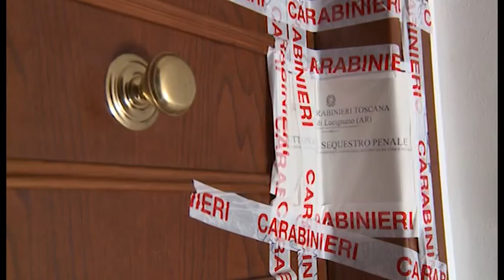Ventenne morta, il Ceis: "voleva riprendere in mano la sua vita"